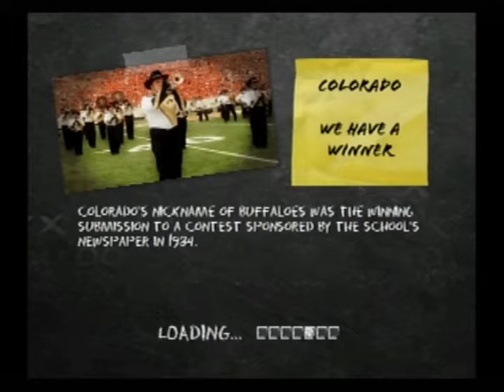NCAA Trny 90 FInal 4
Notre Dame, Clemson, COlorado and Iowa go for the gold!